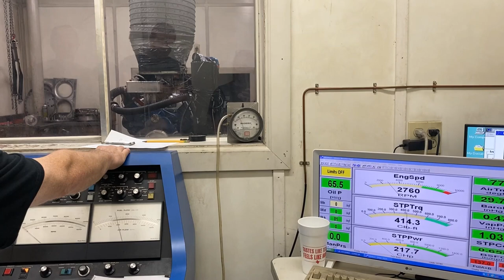Ford 428 FE Dyno Pull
Dyno pull of a 428 FE engine on 5/1/2023 at Nickens Brothers Racing Engines in Conroe Texas.  424 ft-lbs torque, 409 hp.  This is going into our 1964 Ford Galaxie 500 resto mod.